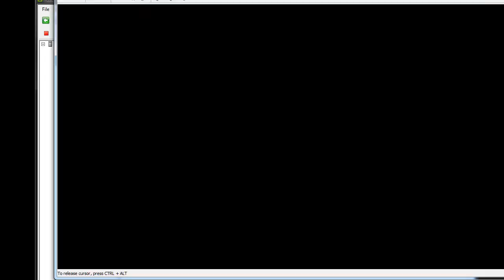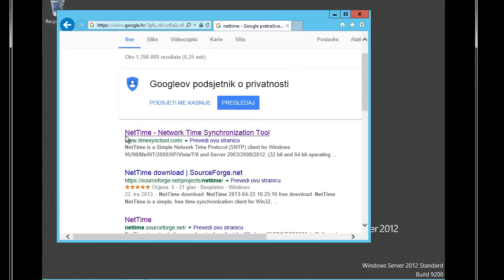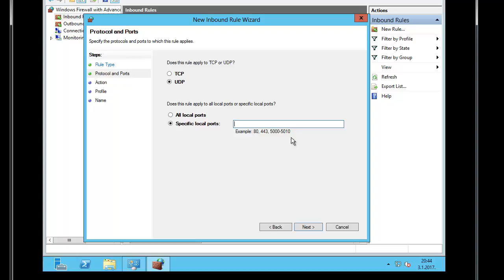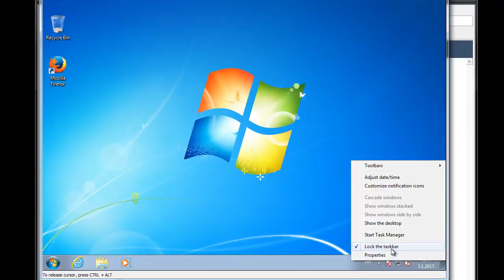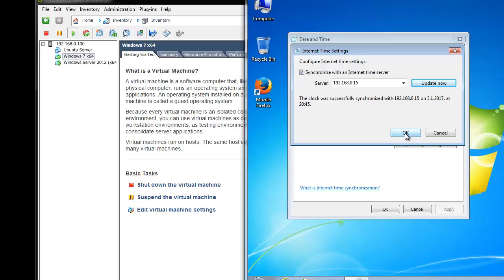[SW: HowTo] Set Up NTP time server on any windows machine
TLDR:
Quick and dirty way to set up ntp time server :)

- any yeah, i know, my mic SUX - salary is within few days, so yeah, new one will be bought soon.
if you find this useful, you are rich as F**K and want to pay me a beer:

BCN-ME:
1P7drxDQALyJDm8rCVSuhEXkiS5LnYFpRr

ETH-ME
0x21E4cC6BEf890000B1cD52e23F426382d5651B92